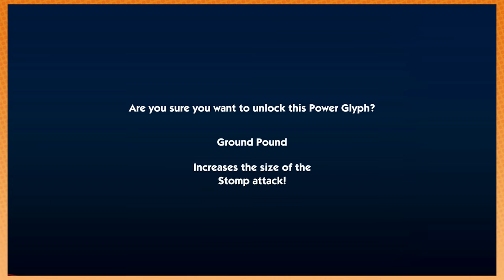Sonic Boom: Instant Classic! - PART 6 - Game Grumps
This game is just soooo good.